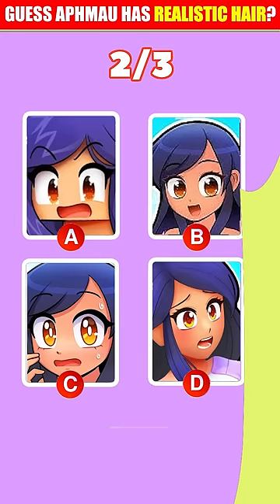GUESS THE CORRECT APHMAU? #30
qweqwewqeqweweGUESS THE CORRECT APHMAU? #30
 Guess Aphmau have realistic hair, Guess Aphmau became Yandere , Guess Aphmau turned off minecraft?

🔔 Turn Notifications on - so you don't miss any future video!